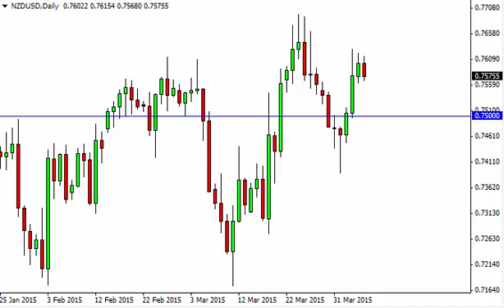NZD/USD Technical Analysis for April 7 2015 by FXEmpire.com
- April 7 2015 currency daily technical analysis for the NZD/USD pair. Forex Technical Analysis Forex Fundamental Analysis and Forex Brokers on FX Empire